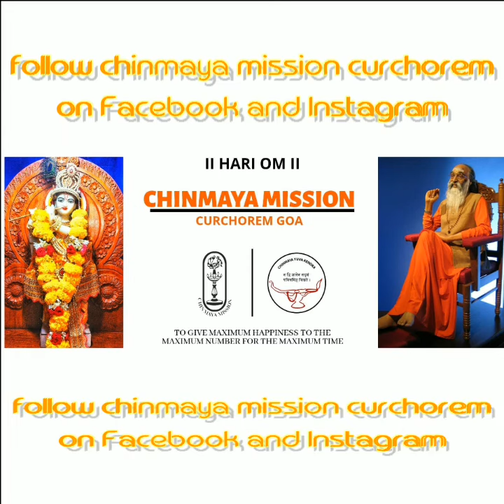SHRAVAN SADHANA-Satsang-Geeta-Chapter 2-Shloka 19 to 36 BY Kumar Ashitosh Gurudas Naik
SHRAVAN SADHANA-Satsang
Geeta-Chapter 2-Shloka 19 to 36
BY Kumar Ashitosh Gurudas Naik
B.E. Third Year ,
Electronics & Telecommunication Engineering, Goa College of Engineering
Chinmaya Yuva Kendra-Chinmaya Ashram Curchorem.

HARI OM